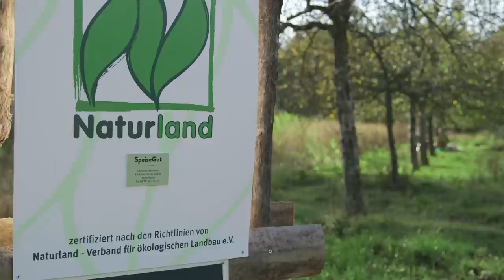Initiativen für zukunftsfähige Ernährung vernetzen sich beim Politischen Suppentopf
Wer sichert eigentlich die Ernährung in den Städten der Zukunft? Was sind die großen Herausforderungen für eine zukunftsfähige Landwirtschaft und Ernährung? Welche Initiativen gibt es schon, die bereits Pfade in die Zukunft der Städte von morgen beschreiten? Was muss sich verändern? Mit der Workshop-Reihe „Politischer Suppentopf" bereiten wir uns ein Zukunftsmenü und entwickeln gemeinsam Visionen eines zukunftsfähigen Ernährungssystems in urbanen Räumen. Mit dabei sind Initiativen solidarischer Landwirtschaft, urbane Gärtner, Imkereien und viele mehr.